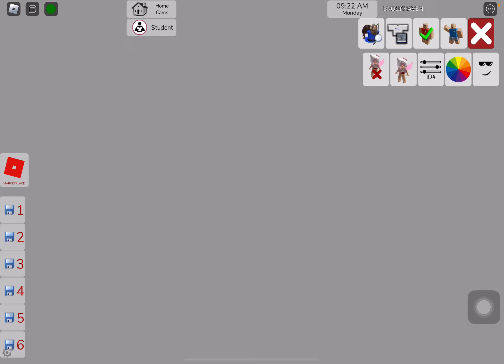I broke my arm